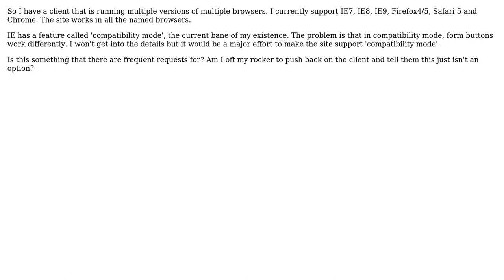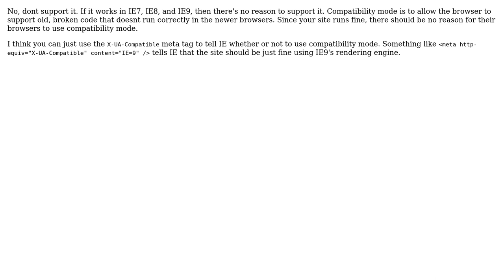Software Engineering: Should I support IE compatibility mode? (2 Solutions!!)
Software Engineering: Should I support IE compatibility mode?

With thanks & praise to God, and with thanks to the many people who have made this project possible! | Content (except music & images) licensed under CC BY-SA | Music | Images & others | With thanks to user Zachary Yates user GrandmasterB and the Stack Exchange Network Trademarks are property of their respective owners. You are responsible for your own actions.